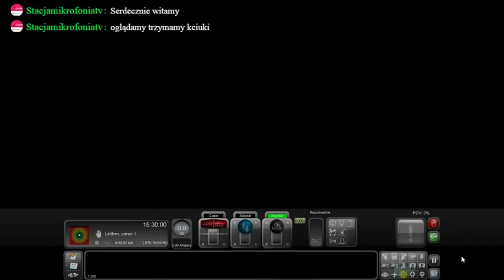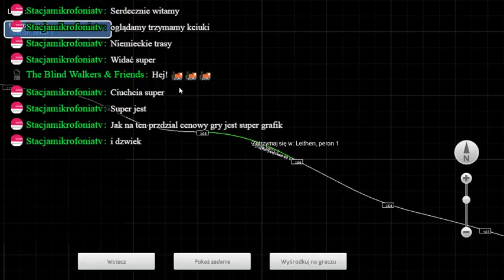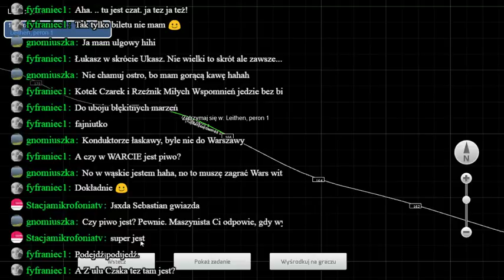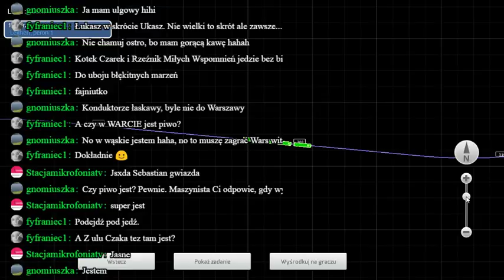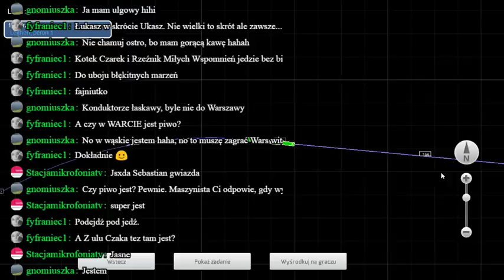Train simulator 2018 Garnisch-Partekirchen do Leithen Jazda dowolna